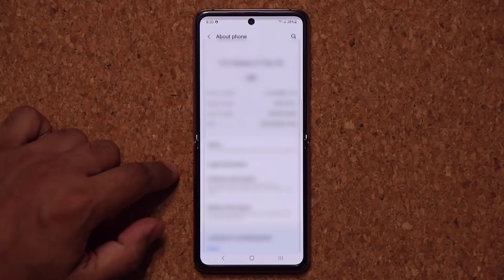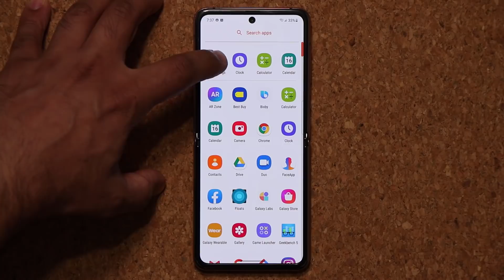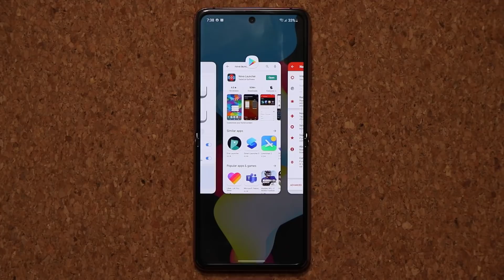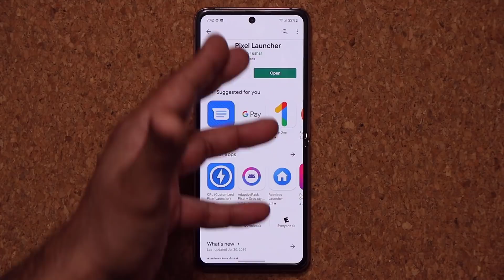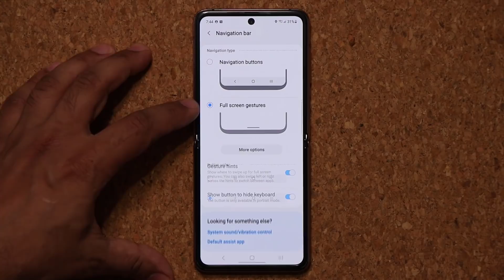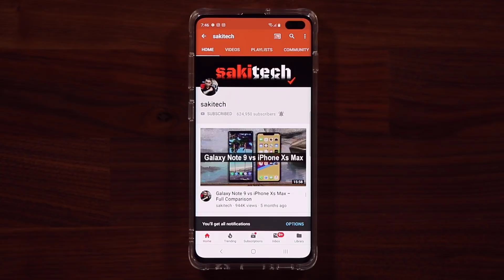One UI 2.5 - Are Full Screen Android 10 Gestures working on 3rd Party Launchers? (Nova, etc)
In this video, we will test to see if One UI 2.5 supports Full Screen Gestures for 3rd Party Launchers on your Samsung Galaxy Smartphones.

We will test THREE 3rd party launchers with full screen gestures:'

Nova Launcher
Pixel Launcher
Microsoft Launcher

Samsung One Ui 2.5 as of now is only available on Samsung Galaxy Note 20 Ultra and Galaxy Z Flip 5G model, but will soon hit other smartphones as well, such as S20, Note 10, A71, etc.

Companies can send product to the following address:

Attn: SAKITECH
135 S Springfield Rd. Unit #681